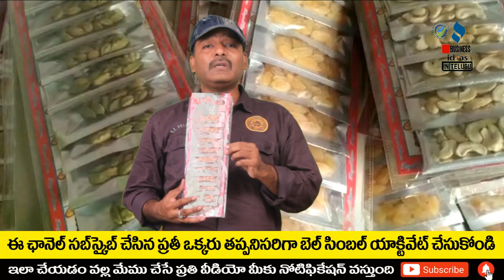బిజినెస్ ! Small business ideas! New business idea's! business ideas ! Low Investment Business Idea